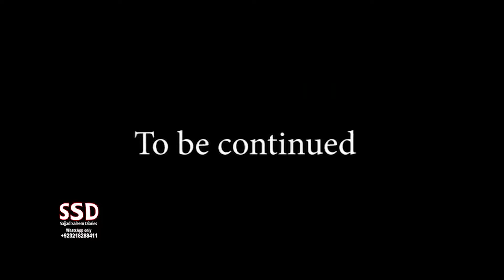SSD 2200 | Ek Churhail aur us k bachon ka Ghar | Part 3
jinn stories

Our Team:
Sajjad Saleem
Abdul Samad
Shiraz Irani
Sajid Baloch
Kamran Baloch